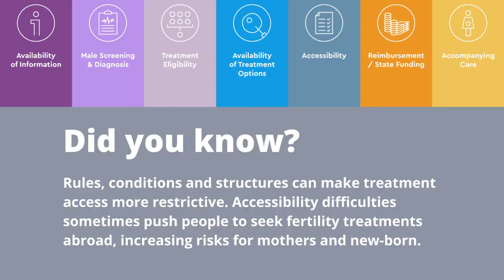Loi de bioéthique en France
Dans le cadre de la Semaine Européenne de la fertilité, organisée par FERTILITY EUROPE en 2020, notre association a apporté sa contribution. Avec Géraldine PORCU-BUISSON spécialiste de l'AMP à Marseille.